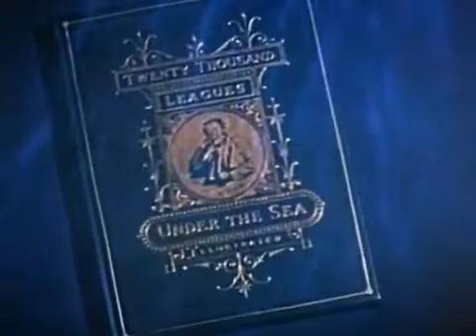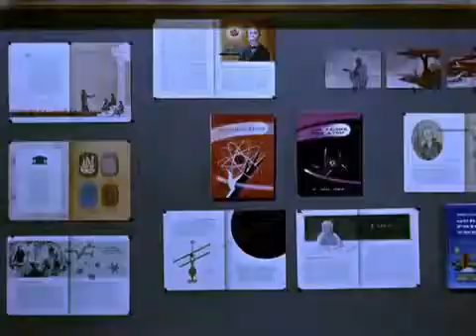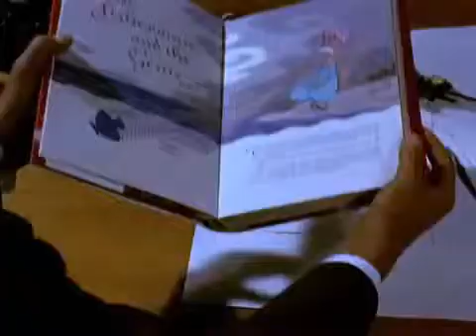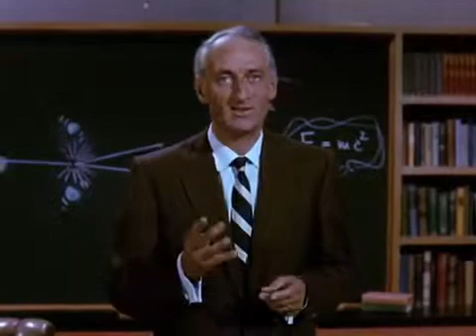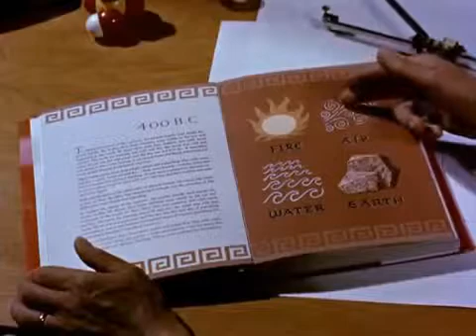Barátunk az Atom 1. rész - A horgász és a dzsinn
Walt Disney által készített 1957-es sorozat az atomenergia békés felhasználásáról.